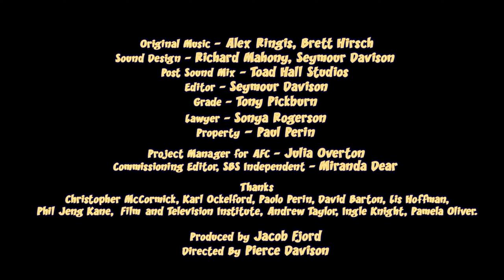Medusa First Date [2004]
Things aren't looking too promising when Medusa goes out on a first date with mild mannered accountant Eric. Everyone's naturally a little nervous (what with the snakes for hair) and it's only when Medusa is invited up for coffee that things take a turn for the better, that is until she introduces herself to his parrot...

Featuring the voices of Paul McDermott, Catherine Traicos, James Magnus with John Safran as the Parrot.

Written, Animated and Directed by Pierce Davison.
Produced by Jacob Fjord

Produced with the assistance of ScreenAustralia and SBS.